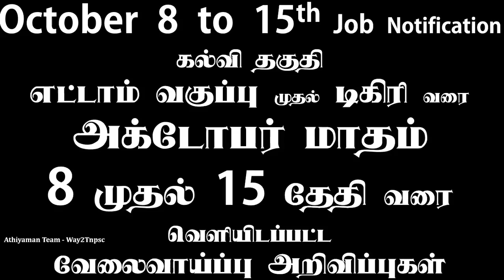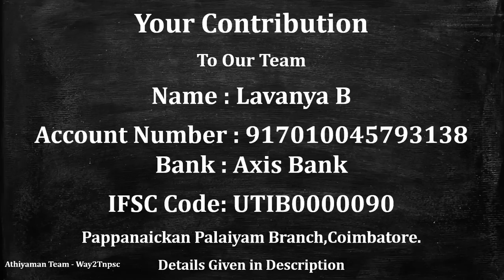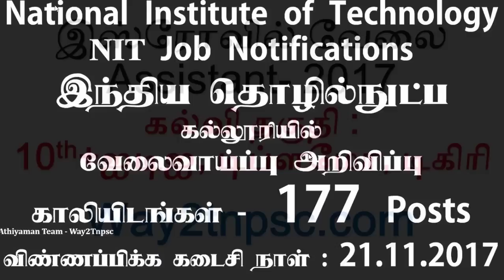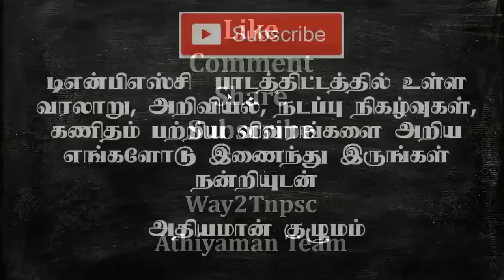October 8 to 15th Job Notifications | அக்டோபர் மாத 8 - 15th வேலைவாய்ப்பு அறிவிப்புகள்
This video about October Month  8 to 15th Job Notifications. This video will be useful for Job Seekers.

Your Amount Contribution  - To Our Way2Tnpsc Athiyaman  Team

நீங்கள் அளிக்கும் பெரும்பான்மை பகுதி  இலவசமாக கற்பிப்பதற்காக கல்வியாளர்களை  பெற உதவும்.இது முற்றிலும் விருப்பத்தேர்வும், அதியமான் குழுவினர்  உங்களுக்கு உதவியிருந்தால் நீங்கள் செலுத்தலாம்.

Bank Account Details :
Name : Lavanya B
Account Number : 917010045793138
Bank : Axis Bank
IFSC Code: UTIB0000090
Pappanaickan Palaiyam Branch,
Coimbatore.

From This Week Job Notifications

1. New Job Vacancy  in ISRO - Assistant 2017-10th Std

2. Tamilnadu Fisheries University (TNFU) Job | 8th, 10th  Jobs |  மீன்வளப் பல்கலைக்கழக வேலை

3. National Institute of Technology (NIT) Job Notifications | இந்திய தொழில்நுட்ப கல்லூரி வேலை

4. Aavin Job Notification for Kancheepuram - Thiruvallur| 8th, 10th Jobs |ஆவின் நிறுவன வேலை

From Last Week :

1.  BSNL Recruitment - 996 Junior Accounts Officer (JAO) Posts | Bharat Sanchar Nigam Limited Jobs  | 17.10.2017

2. Indian Statistical Institute Job Notification | ISI New Job Recruitment  | 10 th , 12th Jobs | 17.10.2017

3. Airport Authority of India recruitment-200 Post-Latest Govt Jobs | 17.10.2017

4. Tamil Nadu Agricultural University Recruitment for Junior Assistant cum Typist posts | 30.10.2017

5.

National Highways Authority of India Job Notification |  NHAI  Recruitment | 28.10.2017

6. Tamilnadu Agricultural University Job Notification |  Professor Posts |வேளாண் பல்கலைக்கழக வேலை | 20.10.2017

7.UPSC Recruitment for Engineering Services Exam | 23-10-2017

8.  Border Security Force (BSF) Job notification | எல்லை பாதுகாப்பு படை  வேலை | 10th Jobs | 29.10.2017